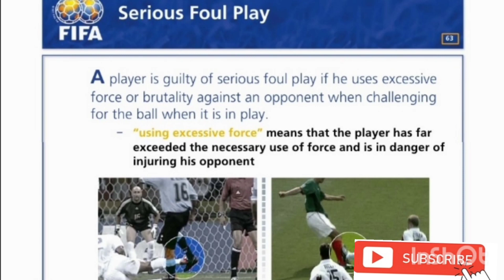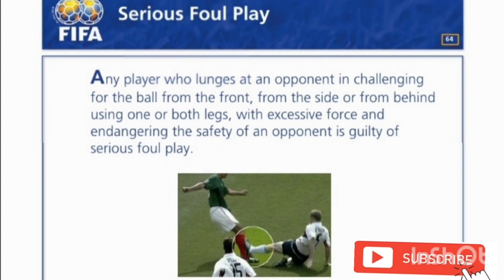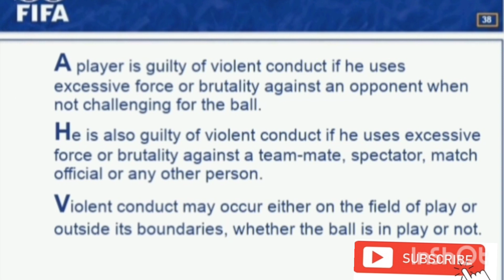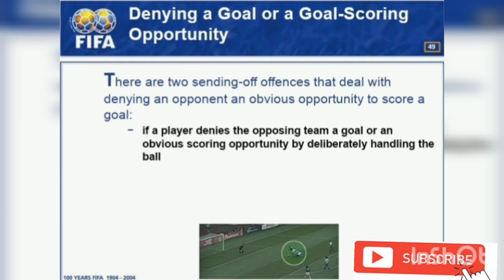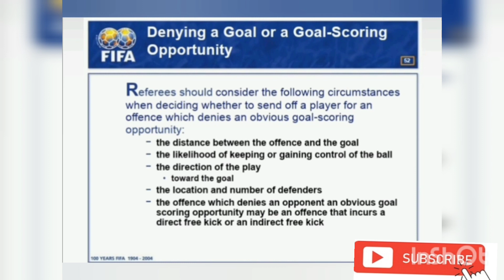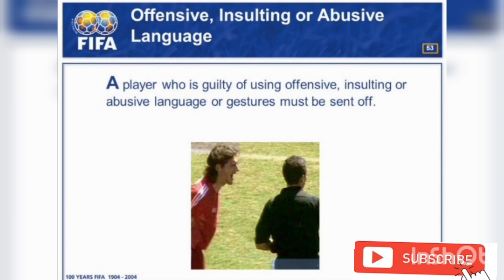आखिर किन हुन्छन् त फुटबलमा रातो कार्ड? हेर्नुहोस⚽️ Types of Red Card In Football.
Laws of the game
Law 12: Fouls and Misconducts